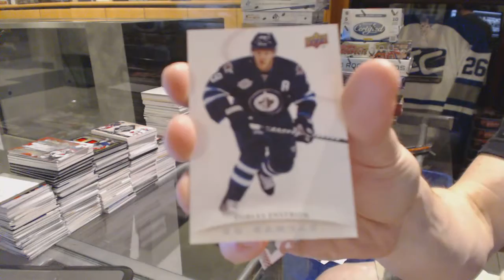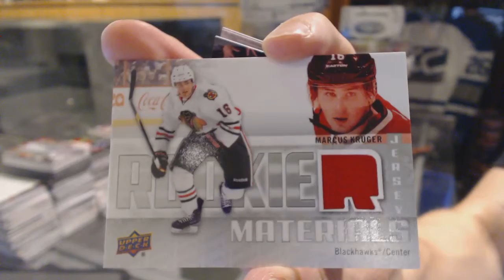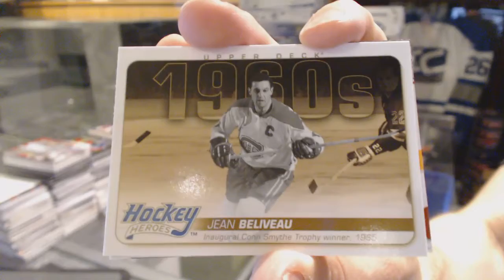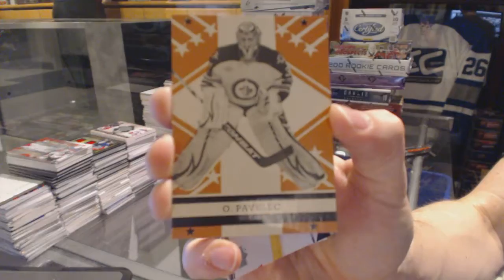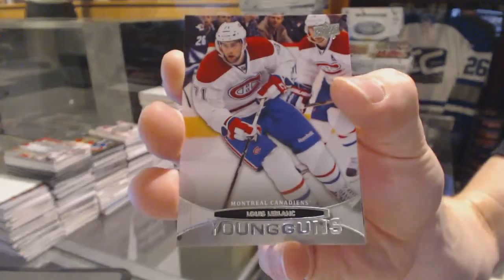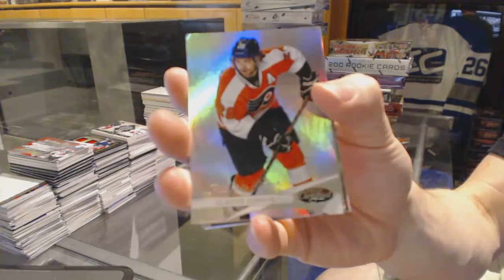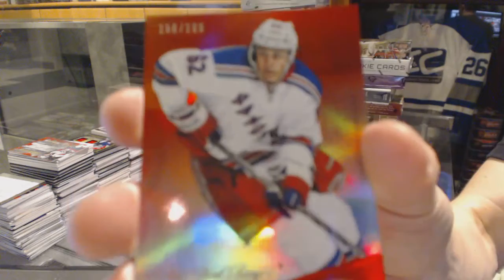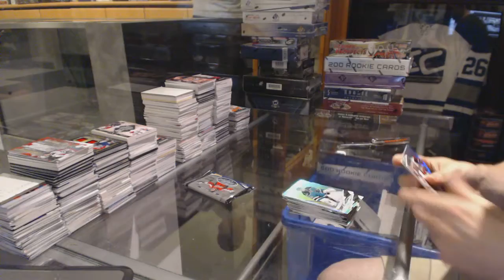11-12 UD Series 2 & 12-13 Panini Certified Hockey Box Break - C&C GB #6329